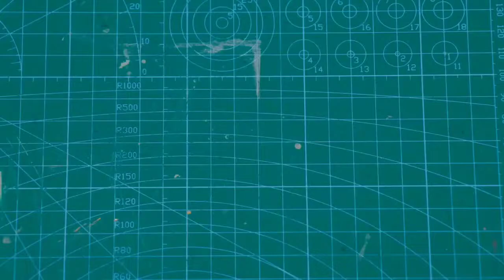make a mini 🚛 truck just in 2 minutes | toy for kids | create new with harsh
अपने बच्चों के लिए बनाए एक मिनी ट्रक जो आपके बच्चे देख कर खुश होंगे बच्चों की खुशी देखकर हम खुश होंगे तभी आपके लिए लाते रहते हैं कूल गैजेट और आईडियाज so subscribe my channel क्रिएट न्यू with harsh